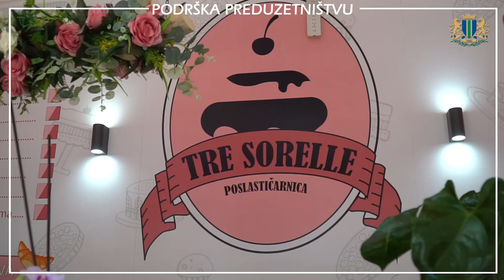OPŠTINA PODRŽALA BIZNIS IDEJU NATAŠE PLAMENAC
Od rane mladosti Nataša Plamenac zainteresovala se za poslastičarstvo. Vještine u pravljenju poslastica i slanih peciva je naslijedila od majke, koja  se ovim poslom ranije  bavila 15 godina.
Natašu je iskustvo osnažilo i dalo samopouzdanje za ideju o otvaranju poslastičarnice kako bi se bavila poslom koji istinski voli.

Čekajući  priliku za pokretanje svog biznisa odlučila  je da sudbinu uzme u svoje ruke.

U pravi čas, prava prilika -  Program za podsticaj ženskog preduzetništva Opštine Bar i za dobro razrađenu biznis ideju Nataša Plamenac dobila je  bespovratna  sredstva za podršku preduzetnica.
- Registrovala sam preduzeće “Tri slatkiša”, a poslastičarnica je “Tre sorelle”. Takođe, radimo i usluge keteringa i pravljenja kolača po porudžbi.  Želim da biznis uspješno traje i da ga naslijede i moje tri kćerke koje su još male, kaže Nataša koja je uz sebe zaposlila još tri radnice, a jedna od njih se na Zavodu za zapošljavanje vodila kao teže zapošljivo lice.

Plamenci se porodično bave i poljoprivredom na svom imanju u Crmnici, a domaće proizvode Nataša koristi za peciva što proizvode “Tre Sorelle”  razlikuje od konkurencije.

-Posebno bih istakla  da  poslastice i slana peciva u “Tre Sorelle”  pravimo od zdravih sastojaka, bez aditiva, navodi Nataša.

Poslastičarskim poslom Nataša se bavi sa voljom koja je putokaz u kom pravcu bi trebalo da se razvija slatka preduzetnička slast u porodičnom biznisu- prenositi tajne bakinih kolača na unuke.
Važno je vjerovati u sebe, ne odustajati, postaviti jasne ciljeve i ostvarivati ih. Marljivost i posvećenost poslu  moraju dati rezultate.